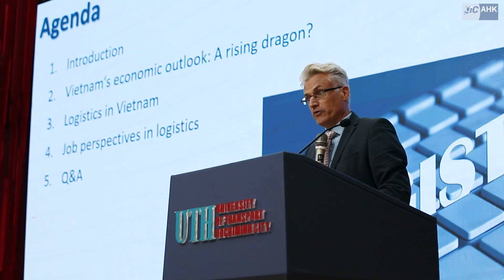Graduation and Open Day 2023 in Freight Forwarding & Logistics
On 13 June 2023, the Open Day: Navigate Your Future took place at the University Of Transportation HCMC (UTH). The event included the graduation ceremony of 7 apprentices from the occupation “Freight forwarding and logistics agent” and an open career day so the students could learn more about our AHK’s vocational training programs and our partner firms in this segment.

The Vocational Education & Training program has been managed by AHK Vietnam since 2013 in collaboration with universities/colleges and businesses. During our 10-year journey, together with our close partners, we aim to assist companies to train and earn highly-skilled workers based on German DIHK Standards. On the other hand, we offer Vietnamese young talents qualified training programs in different industries and thereby open numerous career opportunities for them.
🔎More about our Vocational Education & Training program can be found